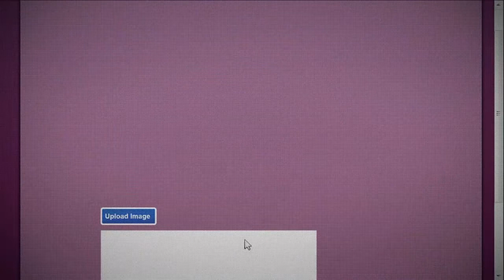DC Universe Online Walkthrough Part 14: Giganta Boss Fight!!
Me and my fellow heroes fight against Giganta with WonderGirl